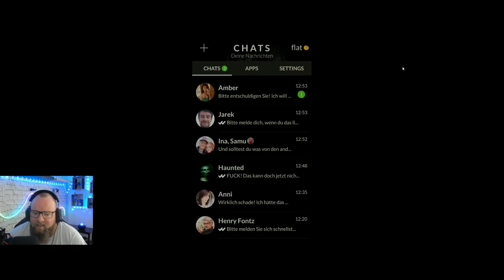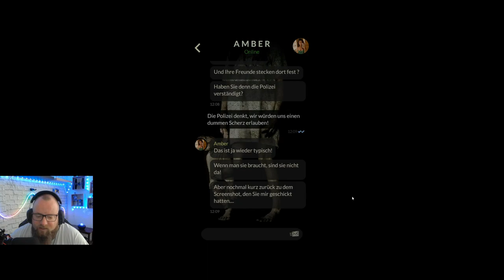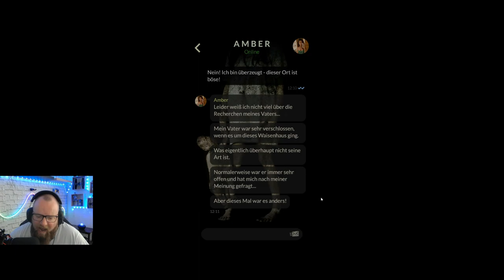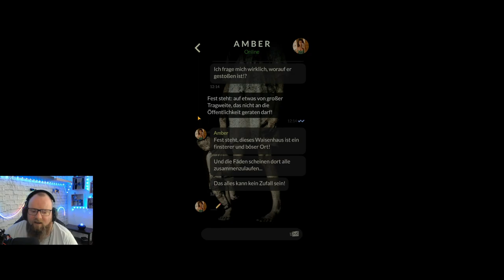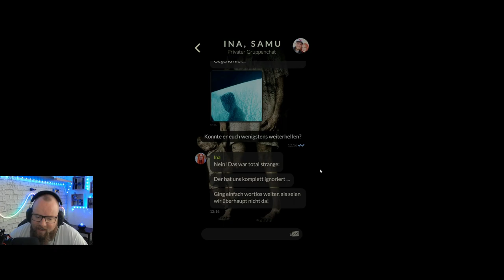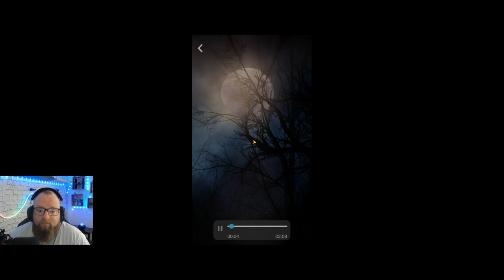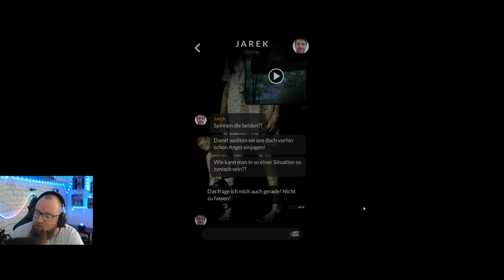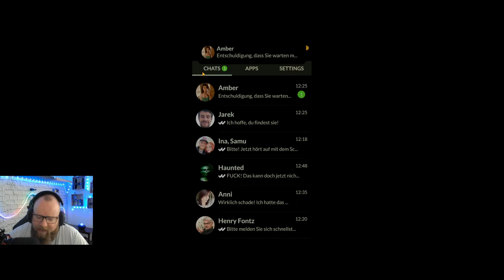ORPHANS: Die Waisen ☆TEXT HORROR☆ 017 - Verschwörung